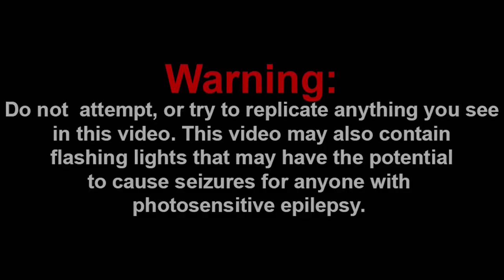HOMESTRETCH... || SMG4: The Final Piece Reaction!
Channel Members:
~Frogiman1
~MX2
~SuperGB64
~hyper Octoling

Discord: Super Mario Gamer 001#7883
Nintendo Switch Friend Code: SW-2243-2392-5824

-SMG001, 2021